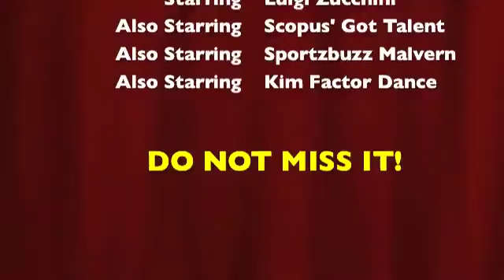Scopus' Got Talent - Sneak Peak!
GBH Big Day Out - Scopus' Got Talent